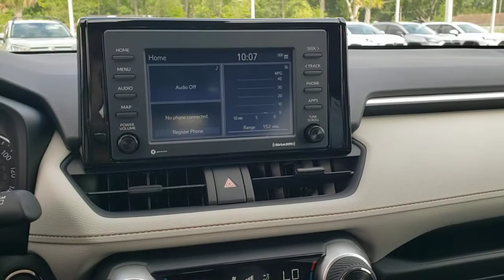2021 Toyota RAV4 Jacksonville Beach, Orange Park, Middleburg, Macclenny, Callahan T211129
New 2021 Toyota RAV4 available in Jacksonville, Florida at Ernie Palmer Toyota. Servicing the Jacksonville Beach, Orange Park, Middleburg, Macclenny, Callahan, FL area.

Recent Arrival! Ash Fabric. 28/35 City/Highway MPG Gray 2021 Toyota RAV4 XLE 2.5L 4-Cylinder DOHC Dual VVT-i
Axle Ratio: 3.177,Wheels: 17 5-Spoke Silver Alloy,Front Bucket Seats,Fabric Seat Trim,AM/FM Stereo,AM/FM radio: SiriusXM,Exterior Parking Camera Rear,Auto High-beam Headlights,Apple CarPlay/Android Auto,4-Wheel Disc Brakes,6 Speakers,Air Conditioning,Electronic Stability Control,Front Center Armrest,Spoiler,Tachometer,ABS brakes,Alloy wheels,Automatic temperature control,Brake assist,Bumpers: body-color,Delay-off headlights,Driver door bin,Driver vanity mirror,Dual front impact airbags,Dual front side impact airbags,Emergency communication system,Four wheel independent suspension,Front anti-roll bar,Front dual zone A/C,Front fog lights,Front reading lights,Fully automatic headlights,Heated door mirrors,Illuminated entry,Knee airbag,Low tire pressure warning,Occupant sensing airbag,Outside temperature display,Overhead airbag,Overhead console,Panic alarm,Passenger door bin,Passenger vanity mirror,Power door mirrors,Power driver seat,Power steering,Power windows,Radio data system,Rear anti-roll bar,Rear seat center armrest,Rear window defroster,Rear window wiper,Remote keyless entry,Roof rack: rails only,Speed control,Speed-sensing steering,Split folding rear seat,Steering wheel mounted audio controls,Telescoping steering wheel,Tilt steering wheel,Traction control,Trip computer,Turn signal indicator mirrors,Variably intermittent wipers,Front beverage holders